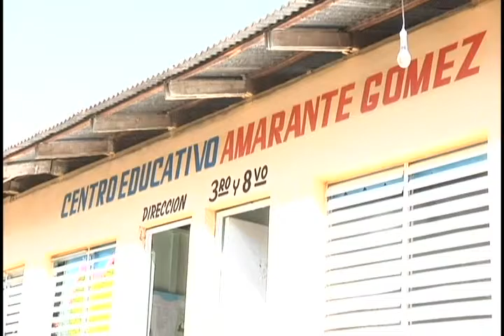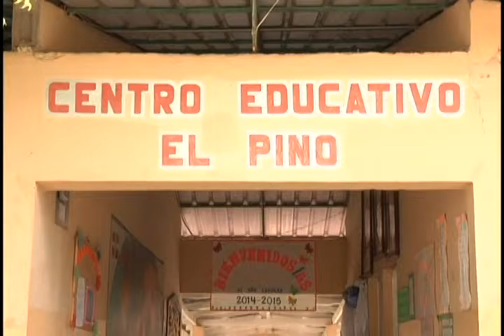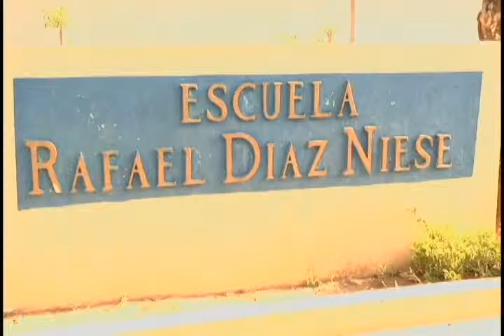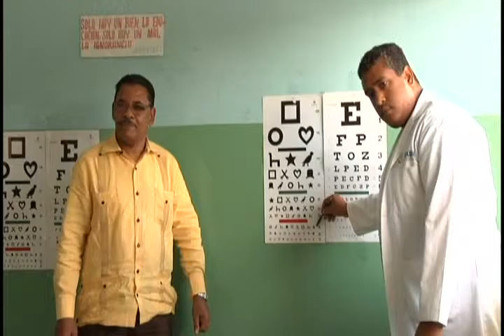VER BIEN PARA APRENDER ,JORNADA VISUAL EN 5 CENTROS EDUCATIVOS ''LOMA DE CABRERA'' DAJABON